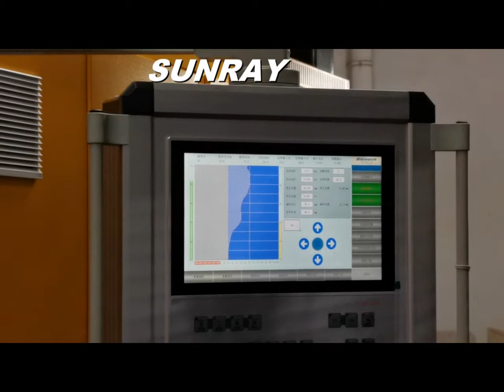SRB100N Plastic Mannequin Blow Molding Machine Commissioning Video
Yesterday we tested blow molding machine with 1.6m female mannequin mould. The mannequin body weight is 3.6KG, with cold water cooling the normal cycle time is about 125-128", output is 27-28 Pcs/hour.